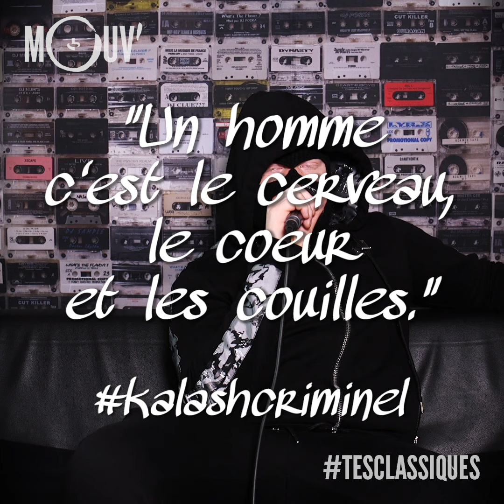KALASH CRIMINEL : C'est quoi tes classiques ?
Kalash Criminel partage ses classiques : son plat, livre, sa voiture...